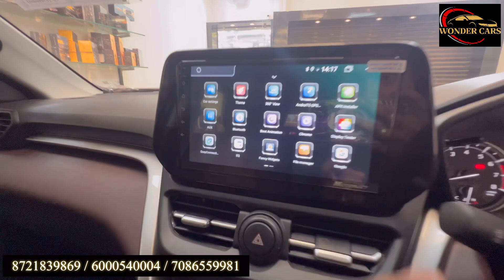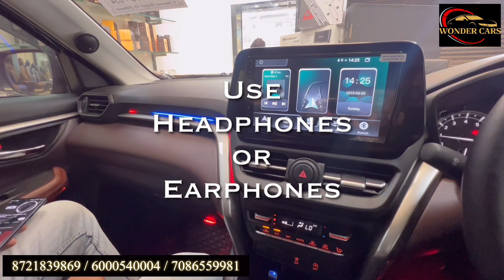Base to Top grandvitara Audio Upgrade || Damping ||360 Camera || Alloys || @ReviewAssam#vitara2022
Hello!
We are WonderCars Guwahati and we do Modification and Custom Jobs on Cars.

Cars are our passion and on this channel, we will show all Custom Work Modification and After Market Accessories available for your Car. we will also show you our customer's review, and share their Experience in front of you, and we will be answering several important questions.

Our videos aren't reviews but more of an experience, everything is raw and unscripted, making it honest, fun and relatable.

Wonder Cars
Car Accessories shop.
Accessories for all cars
Sell products online
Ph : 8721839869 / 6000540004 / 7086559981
Address- Six mile,  Khanapara, Guwahati, Assam 781022

Wonder Cars
A.T Road, Phoolbagan